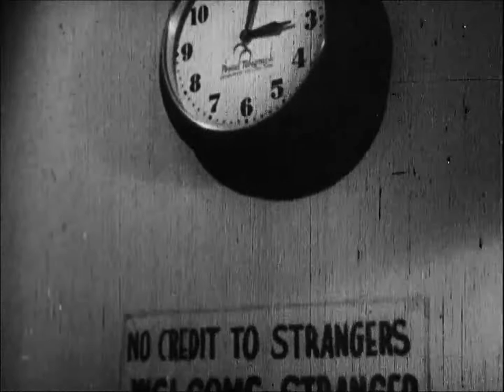Duke Ellington Jam Session 1942 Jazz Soundie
Soundies were the first music videos that played in audio visual jukeboxes. Their heyday started in 1941 and for the next seven years almost two thousand three minute clips were produced. This early one is a gem featuring the jazz giant Duke Ellington. While the music features Ellington's entire band the clip shows only the soloists, besides Duke on the piano, are; Ray Nance (violin), Rex Stewart (trumpet), Ben Webster (tenor sax), Joe “Tricky Sam” Nanton (trombone), Barney Bigard (clarinet), Sonny Greer (drums) and the string bassist Junior Raglin. This was also the first Soundie to feature a African American performer.

I found this video on the Library Of Congress website. There is an extensive post about Soundies and this particular one